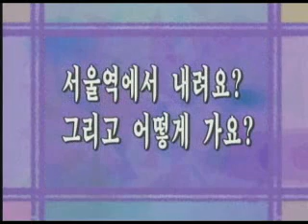Cung hoc tieng Han 29b